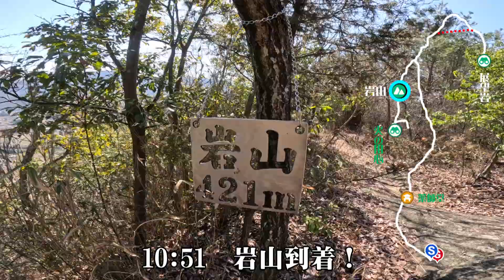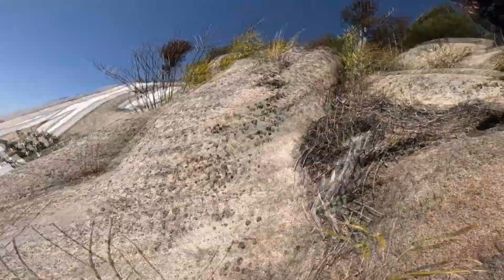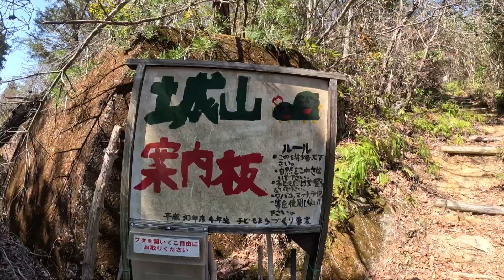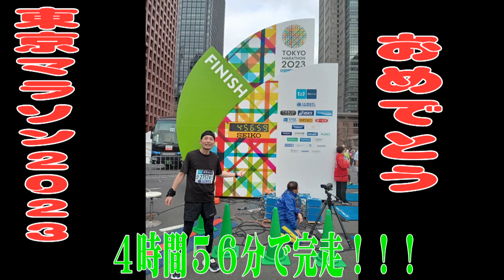地元に愛される火の用心の山岩山＆リーダーの東京マラソン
今回は呉市郷原にある標高421ｍの岩山（城山）です。下の国道から見える「日の用心」と書かれた岩を目指します。途中にもとてもよい展望がありサクッと短時間で堪能できます。